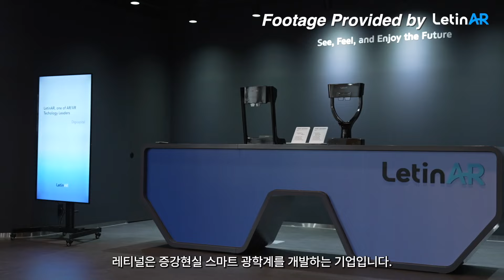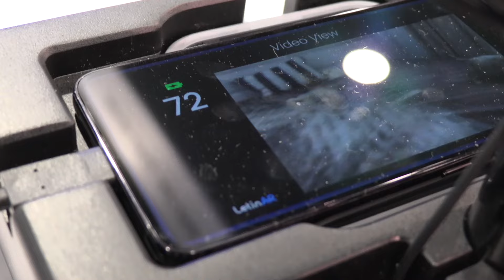CES 2024 | This Augmented Reality Optics Company Wants To Get Their Lenses Onto Faces | LetinAR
LetinAR made big strides to improving the quality of viewing AR through their technology. Now they want smartglass-makers to start using their tech to up their game.

If you would like to contact LetinAR to incorporate their tech, here is the information for the representative we interviewed in the video:

Our Favorite Tech On Amazon

We are a participant in the Amazon Services LLC Associates Program, an affiliate advertising program designed to provide a means for us to earn fees and support our channel by linking to Amazon.com and affiliated sites.